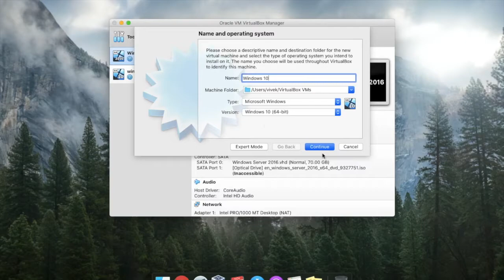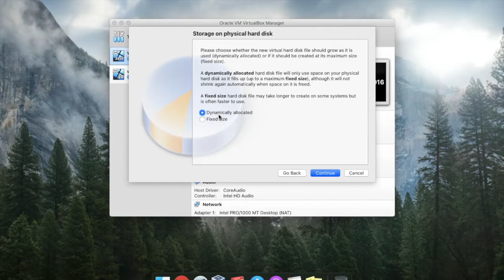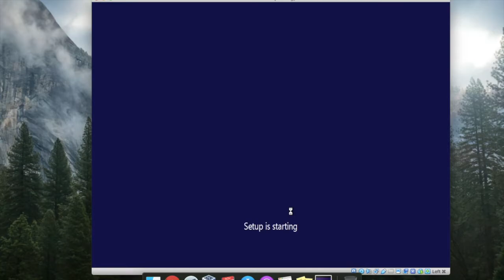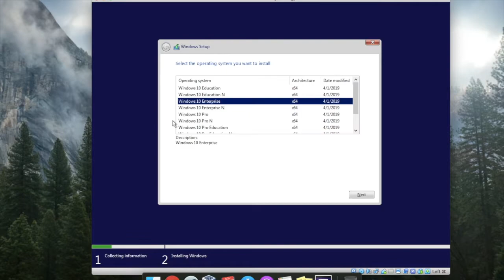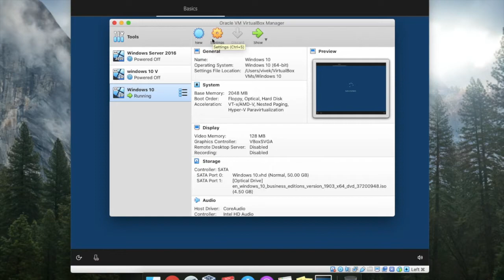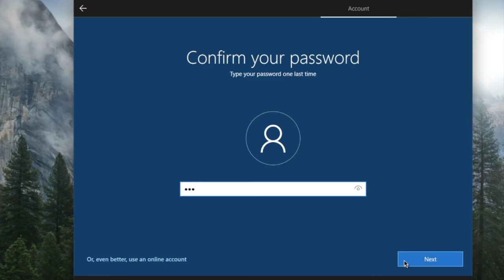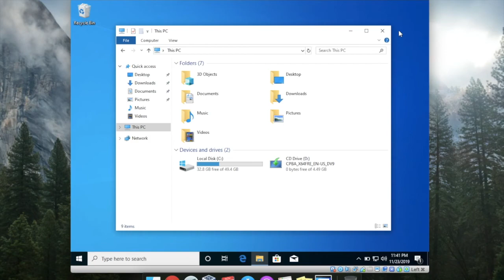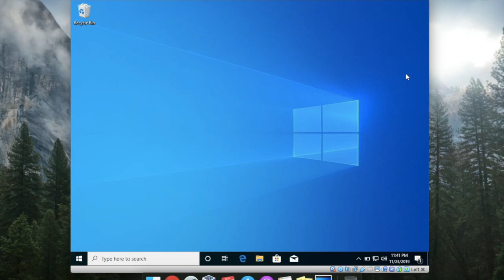Installing Microsoft Windows 10 Enterprise in Oracle VM VirtualBox | Step by Step Guide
In this video, you will learn about how to install Microsoft Windows 10 Enterprise on your computer using Oracle VM VirtualBox.